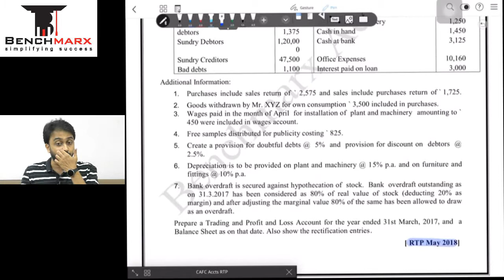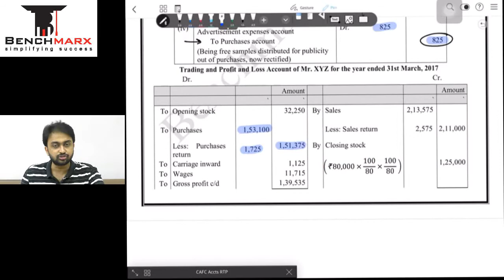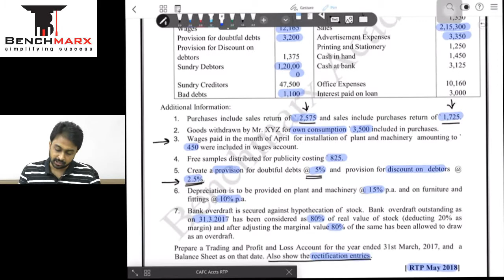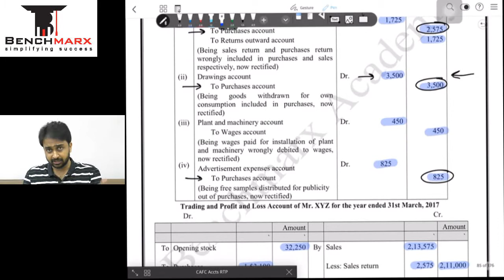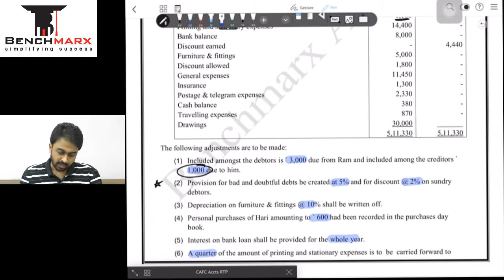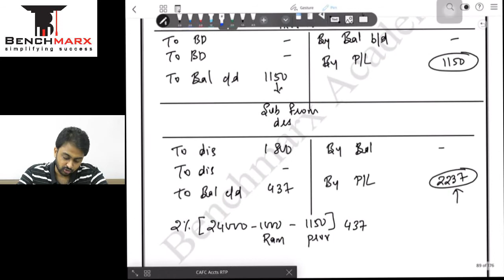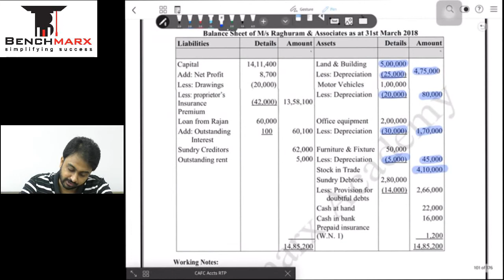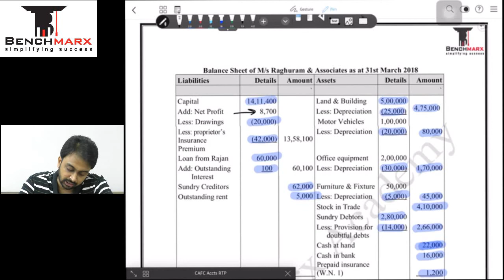CA Foundation Accounts - Solved RTP Compilation series - Final accounts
All RTP questions solved from May'2018 to May'2020